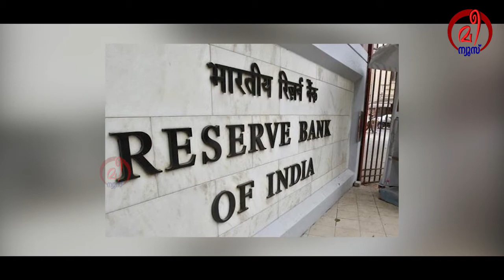ലോക്ക് ഡൗൺ വഴിവച്ചത് ചില്ലറ പണപ്പെരുപ്പത്തിലേയ്‌ക്കോ ?